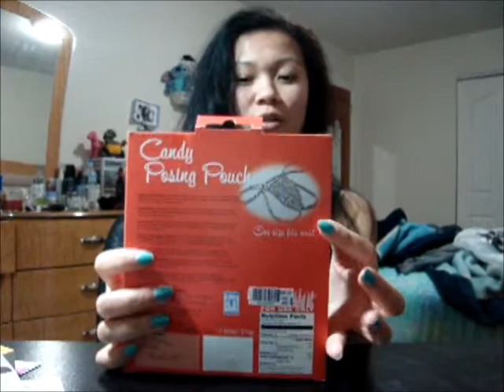Happy Birthday Benny!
Benny turns 22. Playing Dance Central